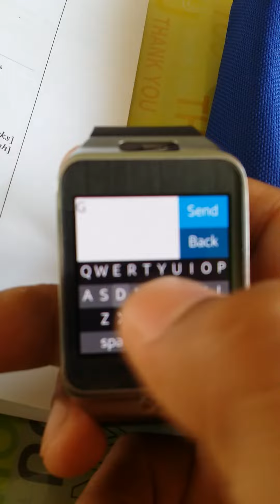Gear2 - fleksy messenger